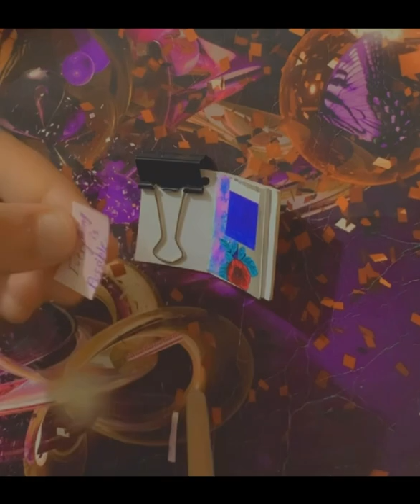Journaling mini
ca parag gupta

color rush
ca parag gupta

color rush

doruk asiye ye asik oluyor
hummi

jethalal sigma rule

kaira romance

now unite
oila uchun

scrap book

shivangi joshi and mohsin khan
songs

that is embarrassing football

paula wolf
giselle y claudia
mi bebito fiu fiu
canciones de sonic
123 go hamil
canciones de tiktok
claudia y giselle
hantu chucky
hantu halloween
bobby ka tiktok
chhote bacchon ki tiktok
kissing best friend trend tiktok
spiderman hamil

123 go hamil
hantu halloween
paula wolf
123 go halloween
123 go indonesia hamil
adley
anantya videos
anya × damian moments
bts wala
chhote bacchon ka makeup
gacha heat cat
gacha life reacts to iron man
canciones de sonic
canciones de tiktok
giselle y claudia
spiderman hamil
123 go mommy long legs
a for adley doctor
ara land
bebe noob 2
bebé noob roblox
blackpink wala cartoon
bobby ka tiktok

bts hantu
canciones de dragon ball super
canciones de mi bebito fiu fiu
canciones de tik tok
chhote bacchon ka dance
comedy
family long legs
gacha life tiktoks
geet
giselle claudia
halloween bts
hantu chucky
jamai aavyo song

kucing halloween
michael jackson demon slayer
millie bobby brown funny moment...
mommy long legs spider
nakakatakot horror movie
paula wolf
punjabi song 2023
roblox
sai and sana video
sakura bts
seven jungkook
slime venom
bts army gana

roblox
sakura bts
seven jungkook
slime venom
spy ninjas song
techno gamerz
tiktok da arlequina
tiktok de ania
tiktok farel prayoga
ultramanZ
videos de sonic 2
xxtenations vs bts
comedy
geet
jamai aavyo song
punjabi song 2023
roblox
seven jungkook
techno gamerz